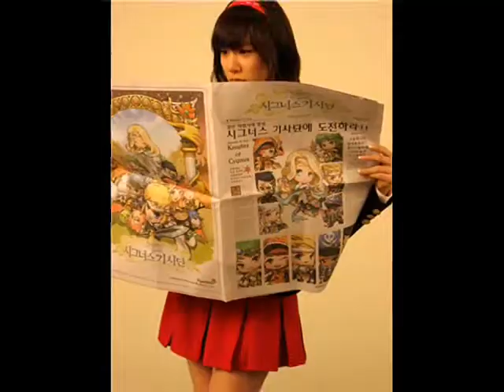Happy Birthday Tiffany! August 1, 2009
Tiffany Hwang!  FROM SNSD!  It's August 1st!  Her birthday!  She's turning 20!  Wheeeeee~~~!